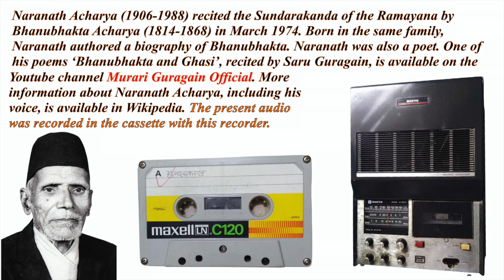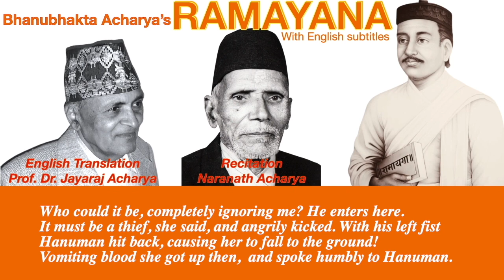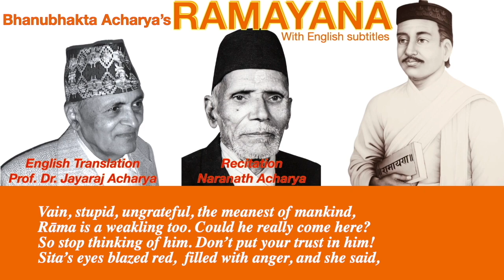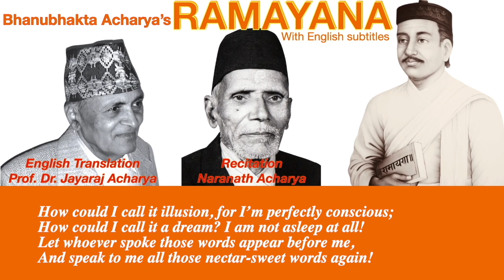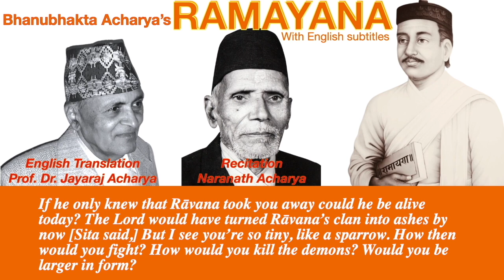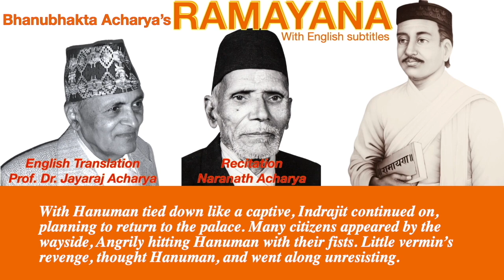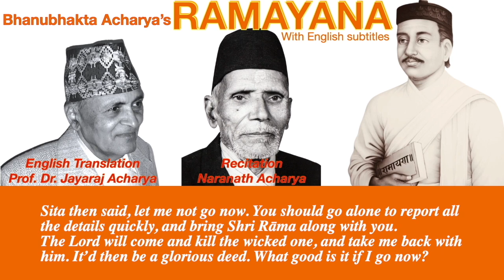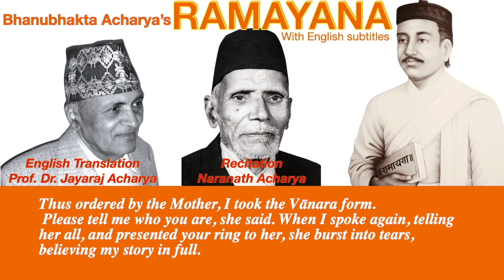Bhanubhakta Acharya's Ramayana Sundarakanda by Naranath Acharya recorded in 1974( B.S. 2030)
English Translation: Prof. Dr. Jayaraj Acharya
Video: Saru Guragain
Special Thanks: Prof. Dr. Jayaraj Acharya
Naranath Acharya (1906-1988) recited the Sundarakanda of the Ramayana by Bhanubhakta Acharya (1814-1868) in March 1974. Born in the same family, Naranath authored a biography of Bhanubhakta. Naranath was also a poet. One of his poems ‘Bhanubhakta and Ghasi’, recited by Saru Guragain, is available on the Youtube channel Murari Guragain Official.
More information about Naranath Acharya, including his voice, is available in Wikipedia.

This video is uploaded to Murari Guragain Official by acquiring all necessary copyrights. Copying, recording or reproducing any part of this video(audio and visual) in any other channels without prior permission is strictly prohibited. Embedding to the website is allowed.